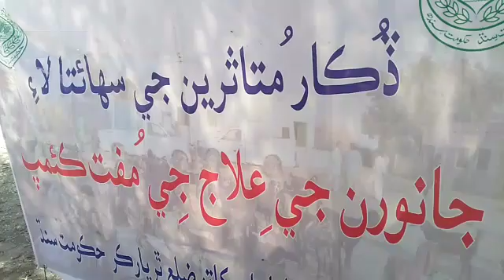Free veterinary camp 2April 2019